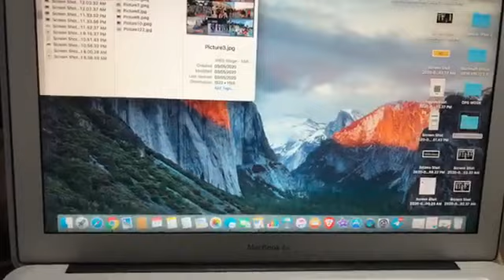Liget Netwoker Lifestyle | EC top 15 upline Mark James Go